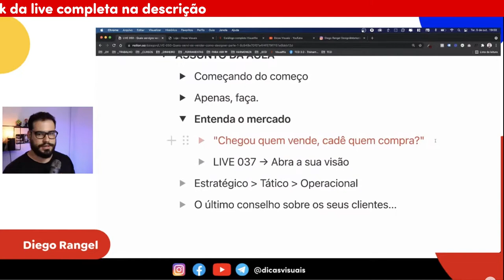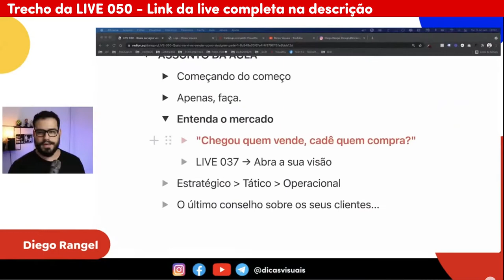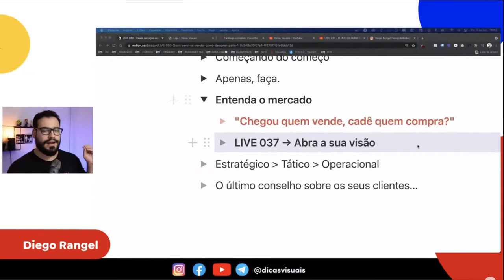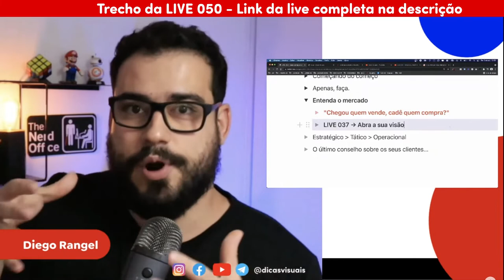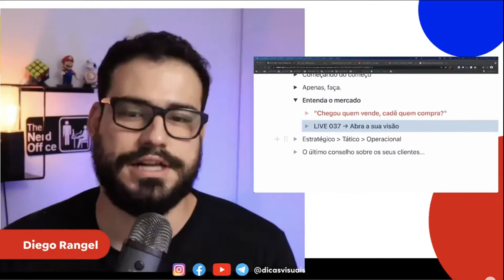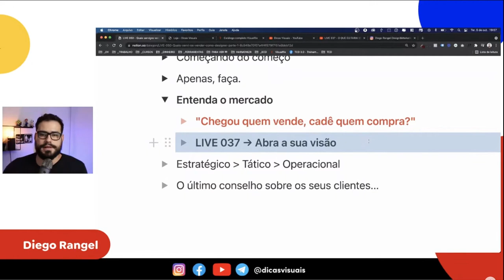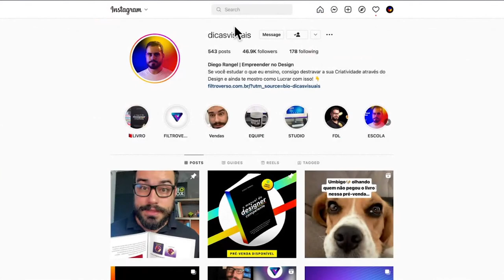ENTENDA O MERCADO PARA O QUAL VOCÊ QUER VENDER SEU DESIGN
Para trabalhar como designer você precisa saber mais do que apenas criar designs criativos, ser um designer de sucesso também exige que você entenda o mercado. Não basta apenas estar inserido no mercado, mas saber se você está no lugar certo e propício para que as pessoas comprem o que você tem para vender.

Neste vídeo vou te explicar um pouco sobre como perceber se você está no mercado certo, quais são os sinais de que você tem mais espaço para crescer no mercado onde está e algumas coisas importantes para serem notadas na hora de se posicionar no mercado.